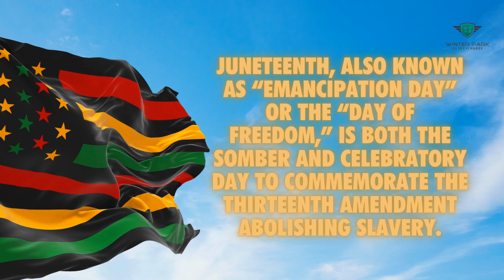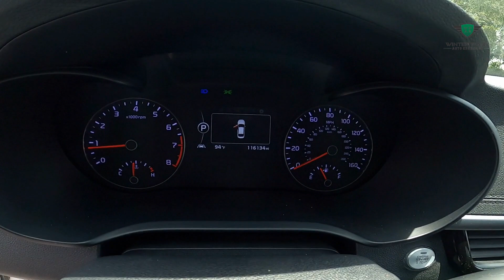2016 Kia Optima SX Turbo